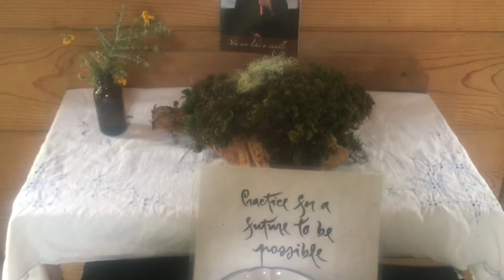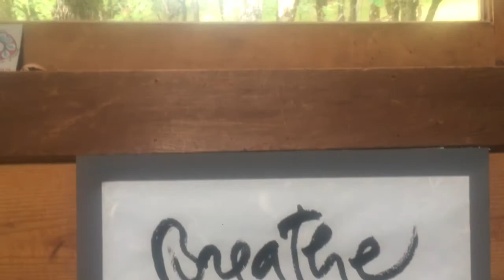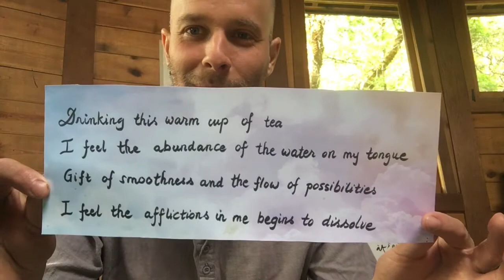Drink Your Cloud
When's the last time to took 20 minutes to just drink a cup of tea. No reading. No scrolling. No talking. Just savoring the fragrance, flavor, and peace of the present moment. Practicing meditation with tea can be a door into a life filled with mindfulness and joy.